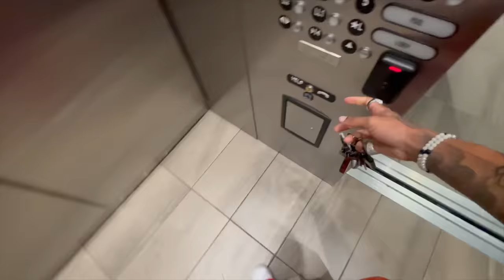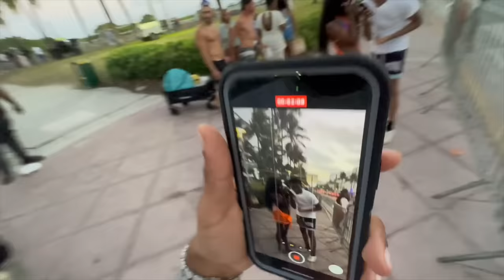Quan Goes To MIAMI *Spring Break*